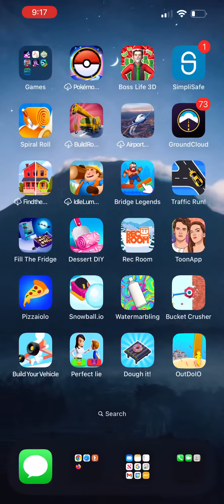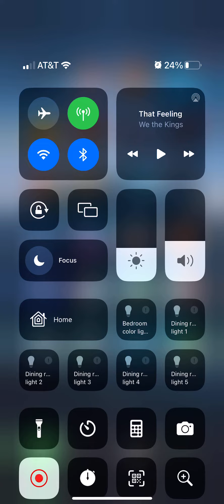Build a castle, take down the castle